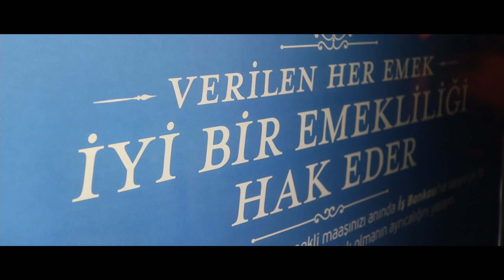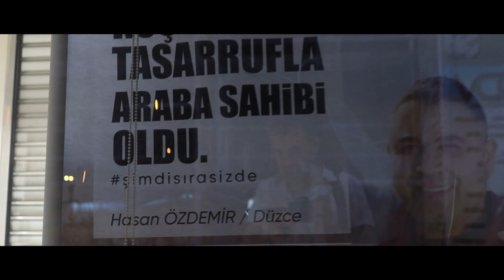Consumer Boycott | Tüketim Boykotu | Short Film | Made With Canon M50 & Ef-M 22MM F2.0 | No Grade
Borçlanma seçenekleri karşısında kafası karışan karakterimiz, kameralardan kaçmanın yolunu arar...

Trajedi sona erdiğinde, başarısızlık da sona erer. Bu imkansız mücadelede üstüme düşen bütün herşeyi yaptım. Sırtımı dönüp geride kalanları düşünmemek üzere gitme zamanı.
Albert Camus

Gündemdeki ilginç haberler, tartışma yaratan konular, ve enteresan olaylar üzerine kendi üslubumda yorumladığım videolar yayınlıyorum.